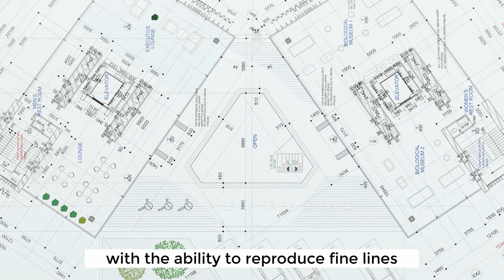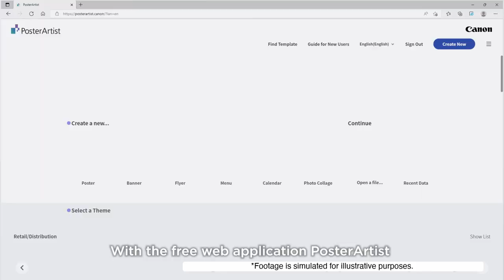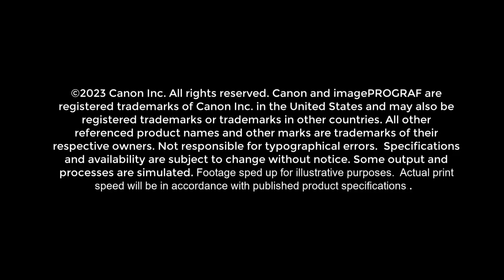Introducing the Canon imagePROGRAF TC-20 Large Format Printer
Welcoming the new 24" Canon imagePROGRAF TC-20 Large Format printer. This compact printer is designed to provide accessibility and affordability for today’s “do-it-yourself” generation, from graphic designers to architects, engineers, educators, to retail shop owners.